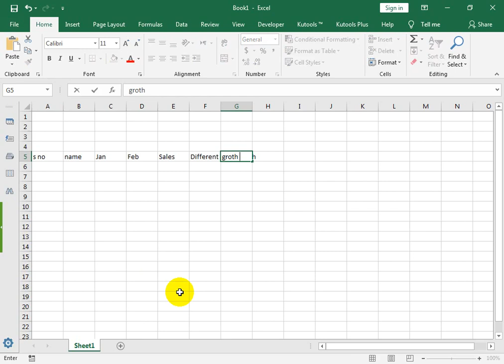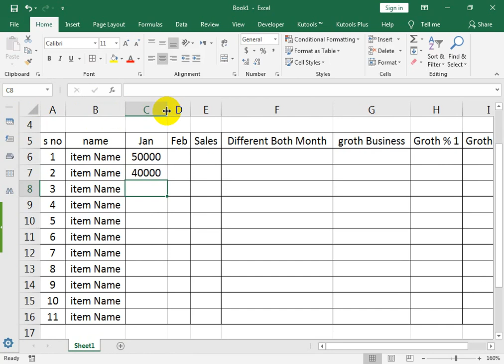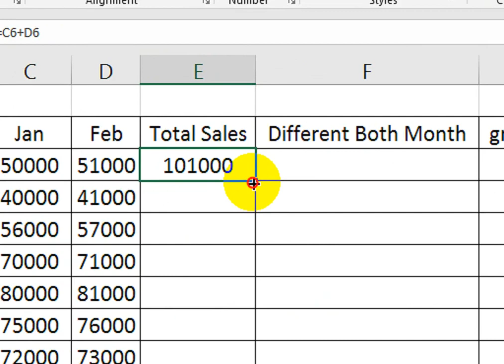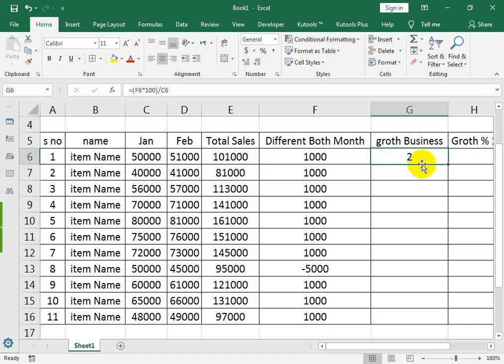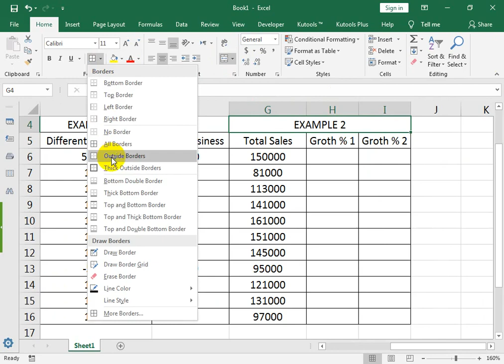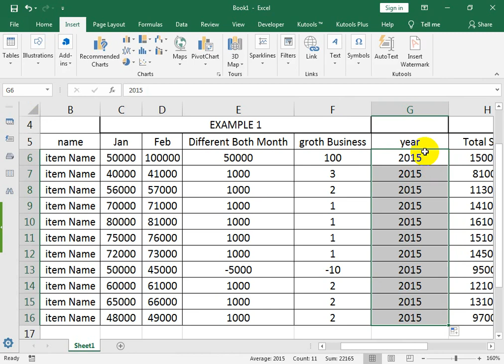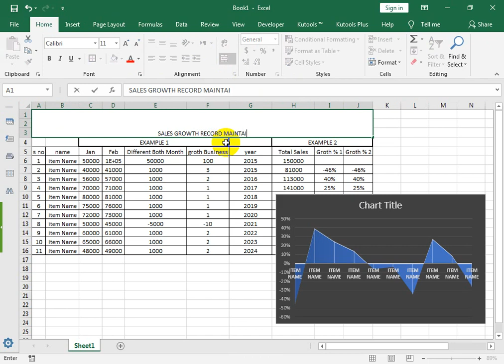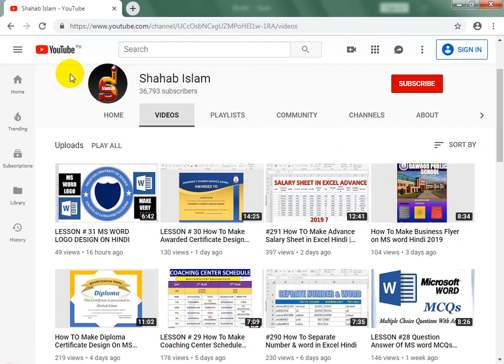#292 How TO Make Sales Growth Percentage Calculation Sheet in Excel Hindi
How TO Make Sales Growth Percentage Calculation Sheet in Excel Hindi. ms excel 2019